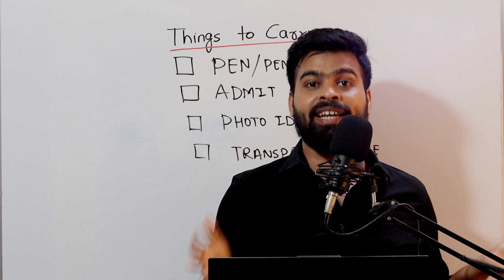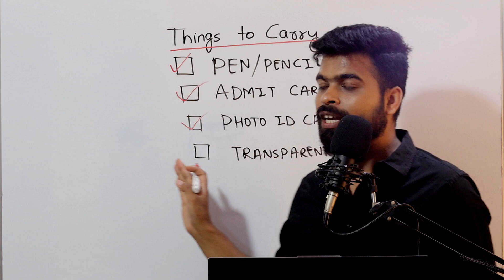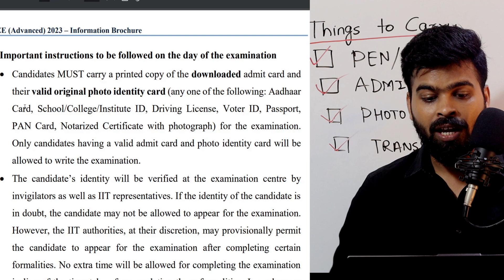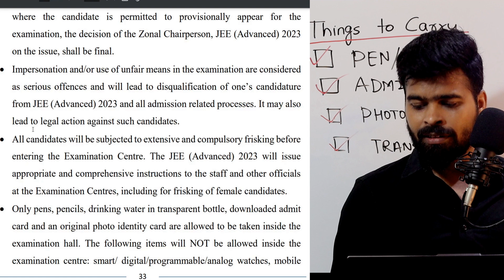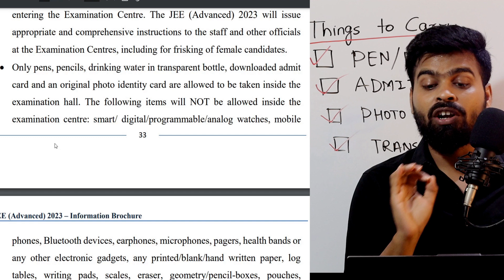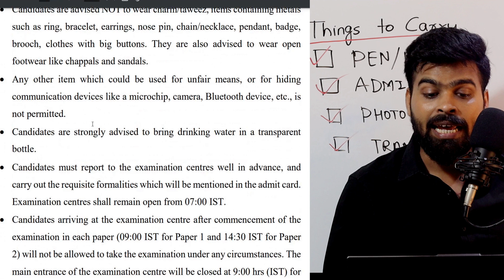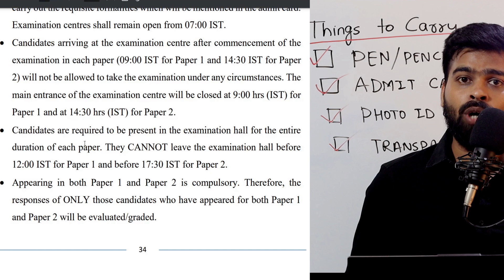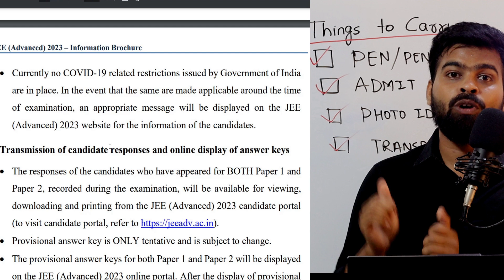👉JEE Advanced 2023 ✅Documents required &🔥Important Instructions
Prepare your jee advanced 2023 with Physics siddhant